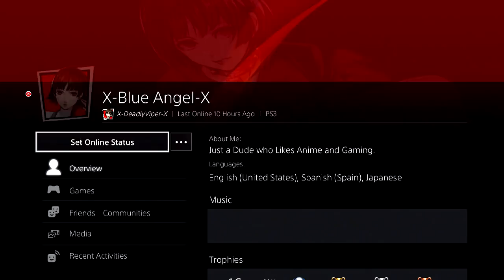Persona 5 Dancing Star Night PS4 THEME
That SoundTrack Though!